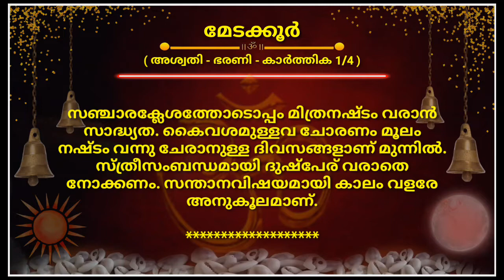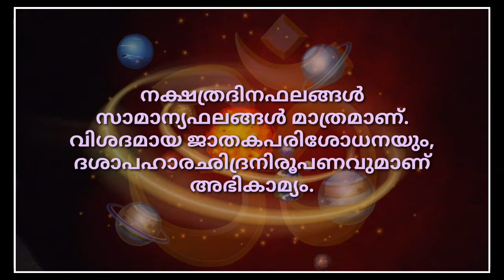2022 ഒക്ടോബർ 11 മുതൽ 20 വരെ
വരുന്ന പത്ത് ദിവസങ്ങളിലെ 27 നക്ഷത്രങ്ങളുടെ ഫലങ്ങൾ...